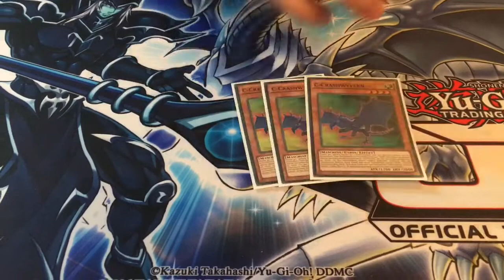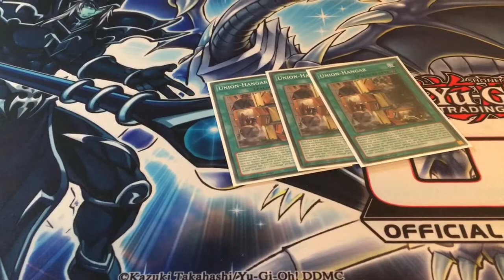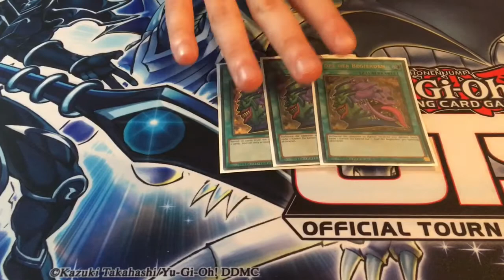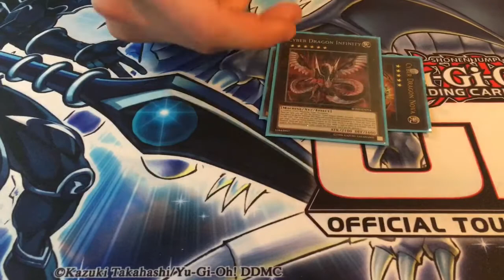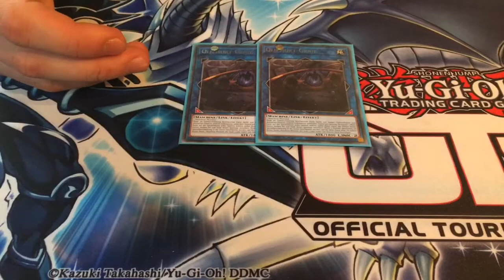Yugioh ABC Deckprofil 2018 March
Hallo Leute,
Dies ist mein Low-Budget ABC Deckprofil für euch, ich hoffe es gefällt euch.

Itemstar.de
Foxclaw.de

Checkt außerdem noch Blackstar, Team GVM und TCGBROWTV aus😎🤙🏻